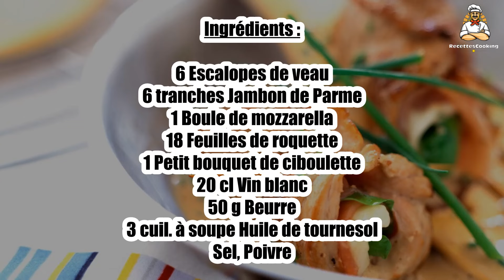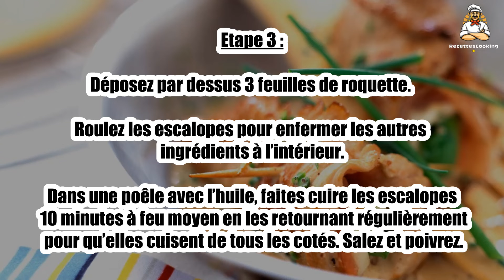🍖 Escalope Borsalino – Un Plat Italien Savoureux et Original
L’escalope Borsalino est une recette originale qui marie le goût de l’escalope de veau à une délicieuse sauce crémeuse aux herbes. 🍖🇮🇹 Un plat italien savoureux et parfait pour un dîner gourmand. Facile à préparer, il apportera une touche d’Italie à votre table. Suivez notre recette pour un plat délicieusement crémeux !